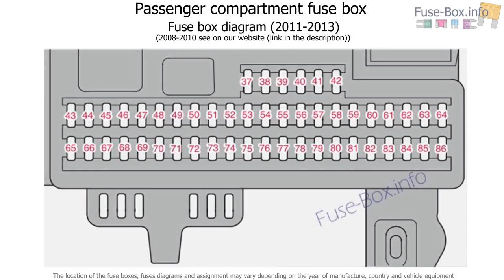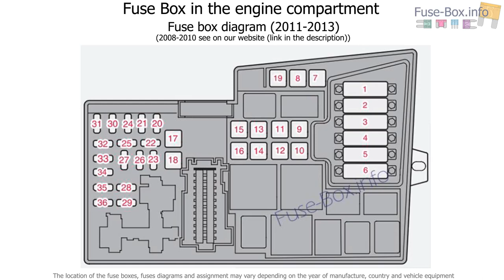Fuse box location and diagrams: Volvo C30 (2007-2013)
Fuse box diagram (location and assignment of electrical fuses) for Volvo C30 (2007, 2008, 2009, 2010, 2011, 2012, 2013).